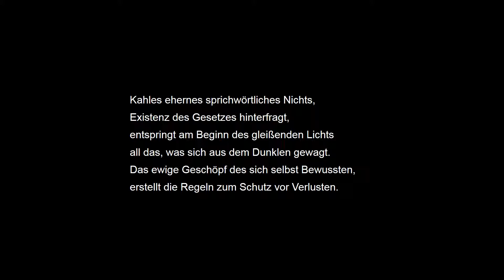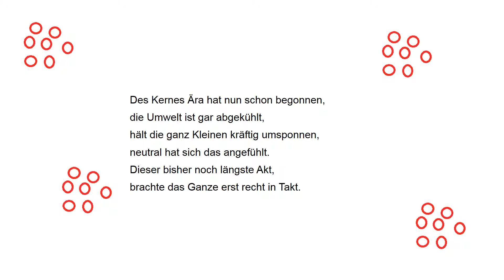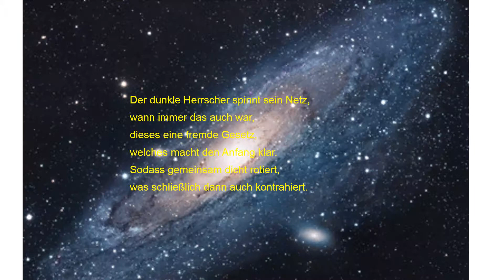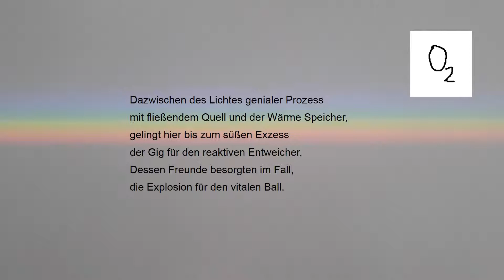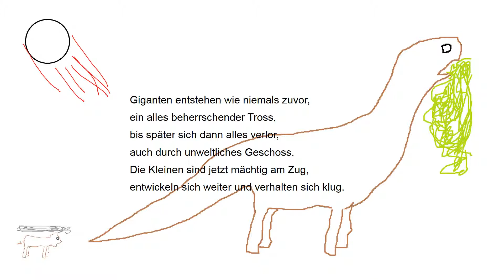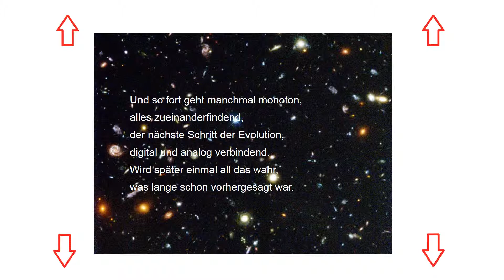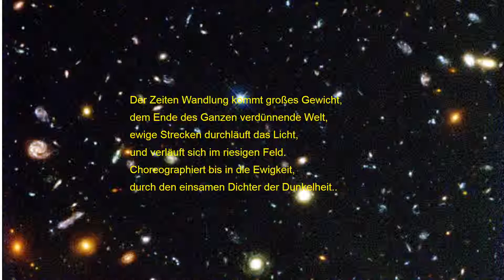Evolution-eine künstlerisch-poetische Reise durch die Ewigkeit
Eine Zeitreise vom Ursprung des Universums bis in die Ewigkeit.